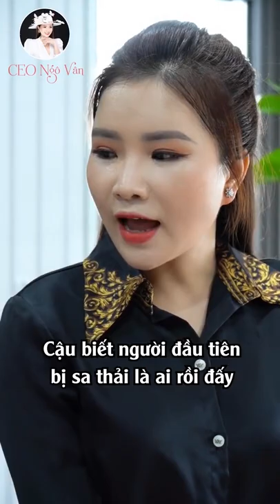CEO Ngô Vân Full #4 | Nhân Viên Khinh Khách Không Có Tiền, Hối Hận Khi Biết Sự Thật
Nhân Viên Khinh Khách Không Có Tiền, Hối Hận Khi Biết Sự Thật
© Bản quyền thuộc về CEO Ngô Vân
© Copyright by CEO Ngô Vân☞ Do not Reup